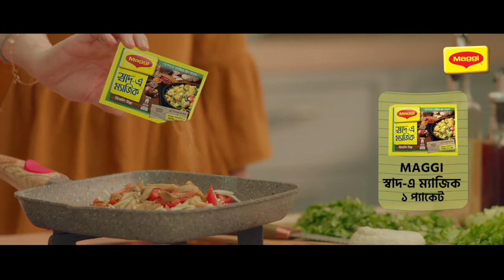Vegetable Shawarma With MAGGI SHAD-E MAGIC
CAMPAIGN: MAGGI SHAD-E MAGIC EAT GREEN

Director: Mahmudul Hasan Adnan
DOP: Moniruzzaman Monir

Client: NESTLÉ Bangladesh LTD.
Managing Director: Neville Ferdous Hasan
AVP & Business Head, Digital Advertising: Salek Shahriyar
Director, Digital Advertising: Didarul Alam Khan
Group Account Manager: Fauzia Karim
Executive: Mahmud Sayeed, Fahad Rahman Nishad, Janet
Jaquline D Costa

AVP, Creative: Mostafa Monwar
Creative Director: Regan Bello
Senior Art Director: Enayet Islam Rume
Creative Supervisor: Sheikh  Korashanee
Copywriter: Tazrian Sultana, Shajidul Karim Dipu
Visualizer: Sushanta Kumar
Vice President, Strategic Planning: Farooq Shams
Manager, Content Planning: Naimul Haque Nayeem
Supervisor, Content Planning: Rifat Tasneem Sutopa
Executive : Mahee Azreen

Production House: Runout films
Producer: Md. Habibur Rahman Tareq
Producer’s Asisstant: Asaduzzaman Ripon
Line Producer: Murad Ahmed Shuvo

Assistant Directors: Shoriful Abir, Mamun Biswash
DOP Assistant: Al Araf

Production Manager: Al Mamun Khan
Assistant: Sahadat Hossain Juwel

Editor: Prodip Bapari
Post-Production Supervisor: Shoriful Abir

Color Grade: Color Space
Colorist: Chinmoy Roy

Music Studio: Tune & Tracks production
Music Director: Tahsin Ahmed
Sound Studio: Butter Communication
Sound Design: Shakirujjaman Pappu
Sound Design Assistant: Sonjibon mullick Johnny

CGI Studio:Runout Films
CGI Artist: Reaz Mohammod and Md Dipu
CGI Studio: Tiktok Studio
CGI Artist Assistant: A K AZAD Nobel

Focus Puller: Md. Azgor Ali
Light Graffer: Md. Samad

Art Director: Nuruzzaman Bappy
Art Assistant: Babu and Zafor
Makeup Artist: Atia Rahman
Make up Assistant: Sadia Akter Bintu
Costume: Farzana Jahid
Costume assistant: Md. Borhan
Food Stylish: Rahat Hossain and Zannat Ara

Storyboard: Sayeef Mahmud

Artist: Jannatul Ferdous Oishee

a Runout Films Presentations